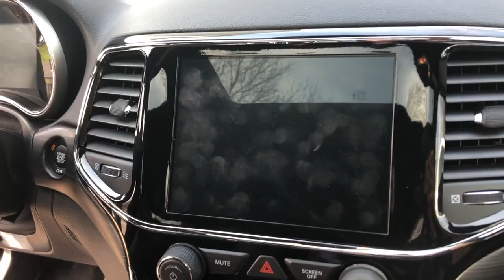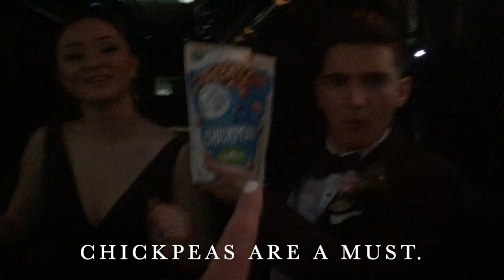Junior Prom 2019